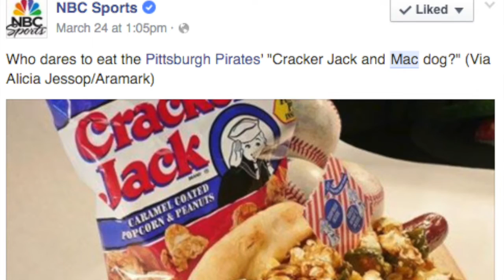Baseball Opening Day Foods: Things You Need to Know Before You Go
From a major airline merger to opening day baseball foods that will clog your arteries, to slow ticket sales for the Summer Games in Rio, here are the Things You Need to Know Before You Go.